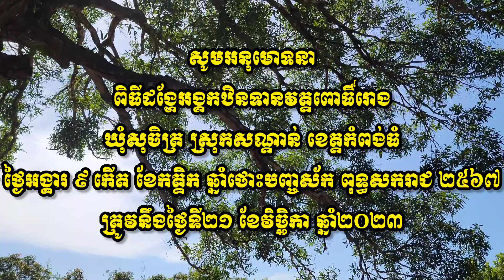សូមអនុមោទនា! ពិធីដង្ហែអង្គកឋិនទានវត្តពោធិ៍រោង ឃុំសុចិត្រស្រុកសណ្ដាន់ ខេត្តកំពង់ធំ | Jettana Reaksmey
សូមអនុមោទនា 🙏🙏🙏
ពិធីដង្ហែអង្គកឋិនទាន
វត្តពោធិ៍រោង ឃុំសុចិត្រ ស្រុកសណ្ដាន់ ខេត្តកំពង់ធំ
ថ្ងៃអង្គារ ៩ កើត ខែកត្តិក ឆ្នាំថោះ បញ្ចស័ក ពុទ្ធសករាជ ២៥៦៧ ត្រូវនឹងថ្ងៃទី២១ ខែវិច្ឆិកា ឆ្នាំ២០២៣

សូមអនុមោទនា🙏🙏🙏

អរគុណសម្រាប់ការទស្សនាវីដេអូ🙏🙏🙏